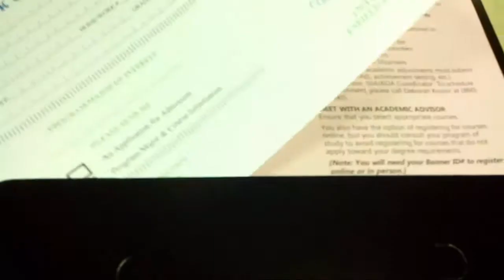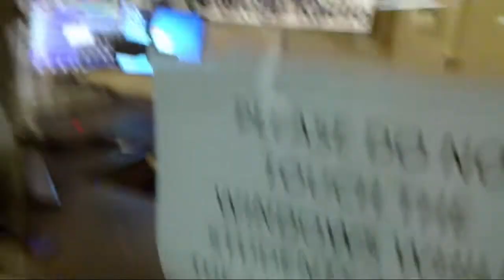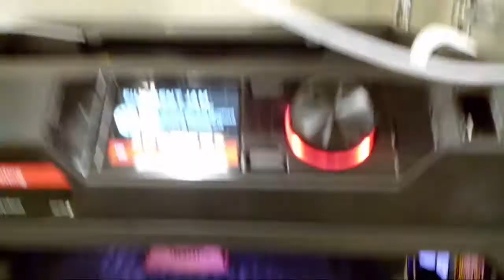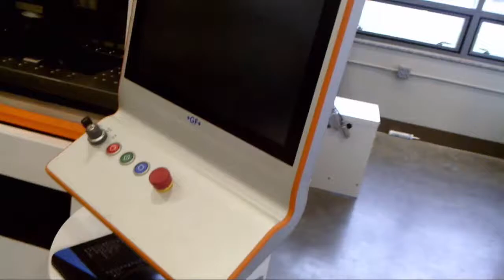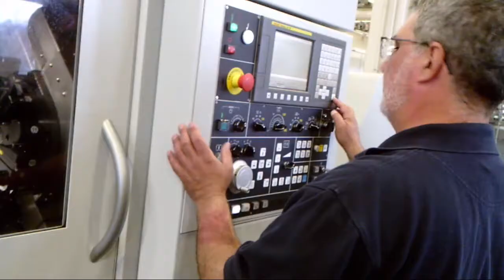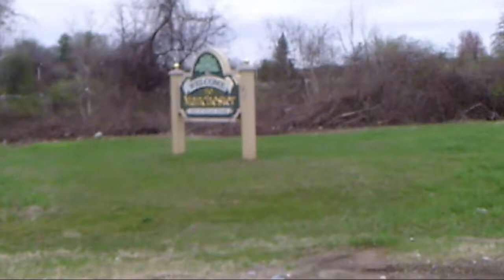Asnuntuck?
Killing on Demand - Freddie Dredd
Alone - Freddie Dredd
Repost this please - Potsu